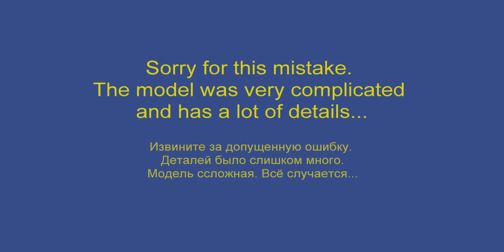Oops! My mistake! How to finish Lego 10698 St. Peter and Paul Cathedral as 1,2,3!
Age 13+

channel.